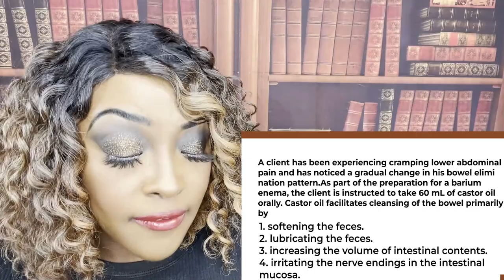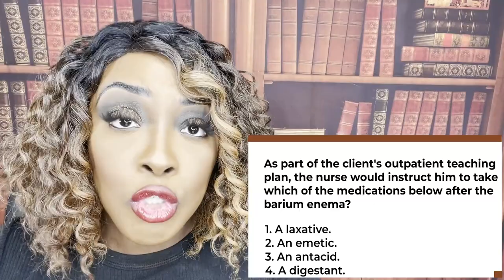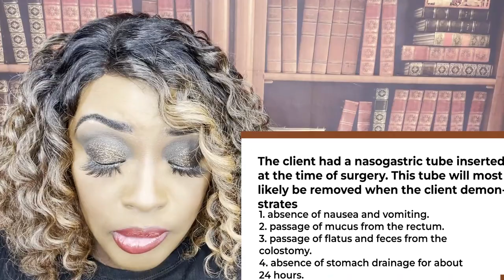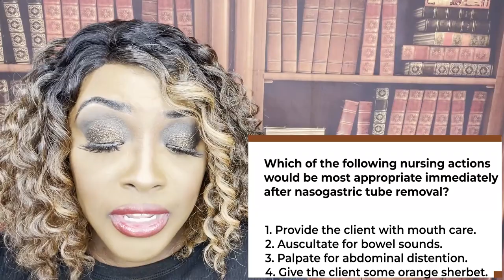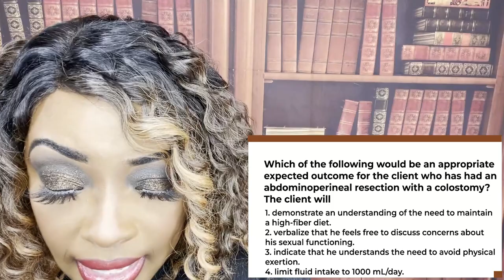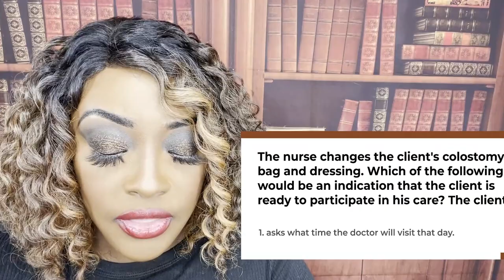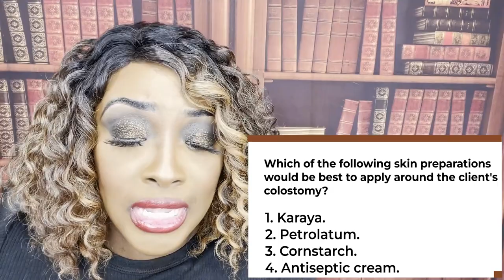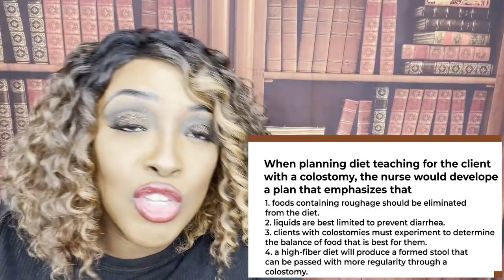Colostomy Care and Nursing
Learn about the most important concepts in care of the colostomy and the patient with a colostomy. Learn how to eliminate wrong answer choices and how to recognize cues that will lead you to the correct answer. This is a great video to add to your nursing studies.